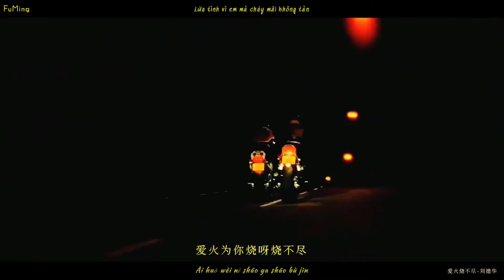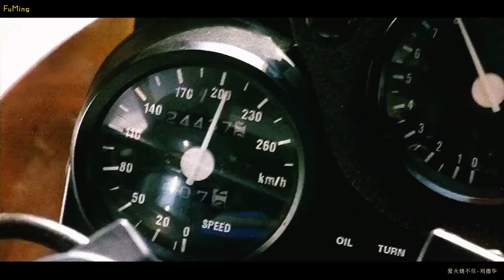爱火烧不尽 刘德华 爱火烧不尽 Once Upon A Time In Hongkong (80-90s)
爱火烧不尽 刘德华 爱火烧不尽